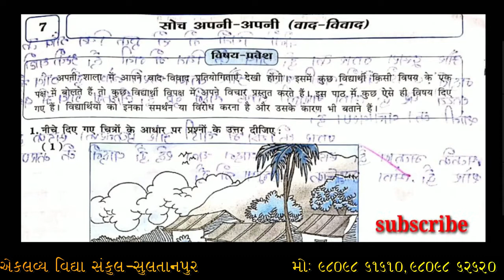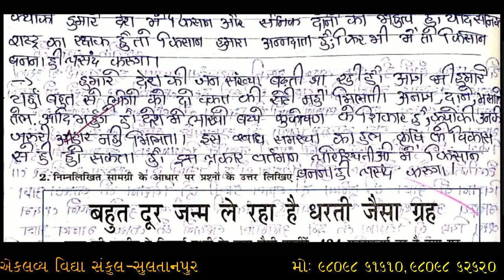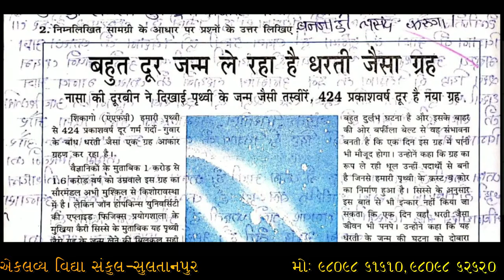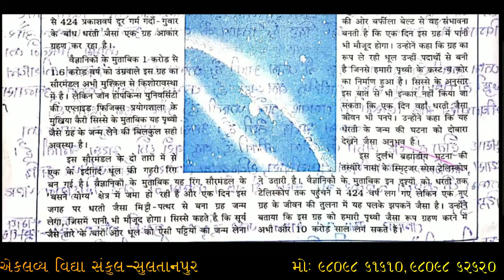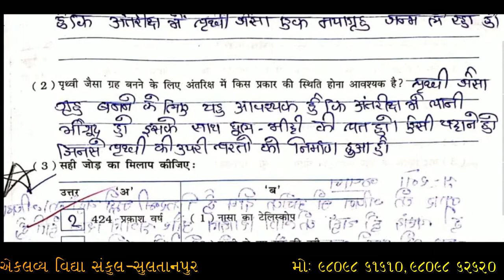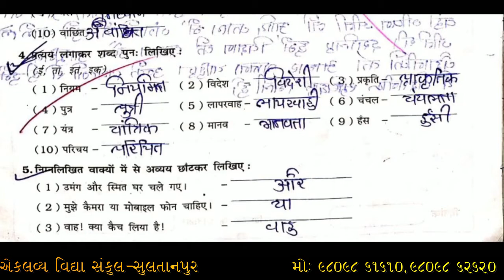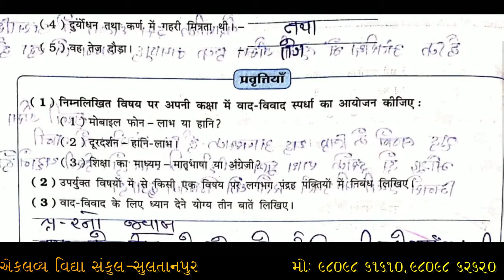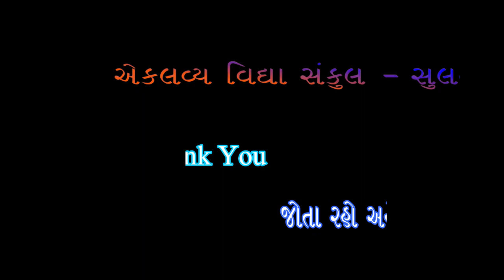ધોરણ : ૦૮ , હિન્દી , પ્રકરણ : ૦૭ , સોચ અપની અપની , સ્વાધ્યાયપોથી